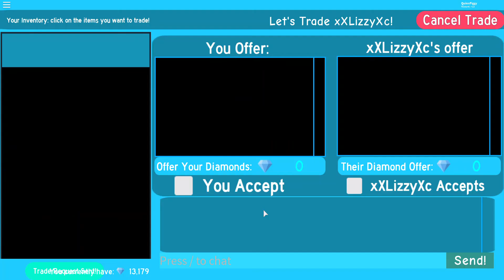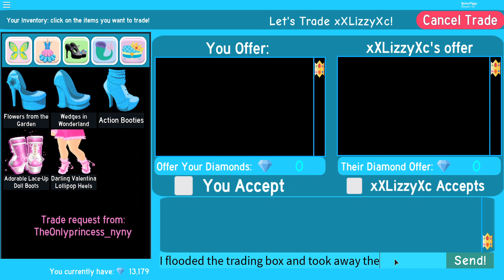Scam Or No Scam? Test On Summer PlaysYt